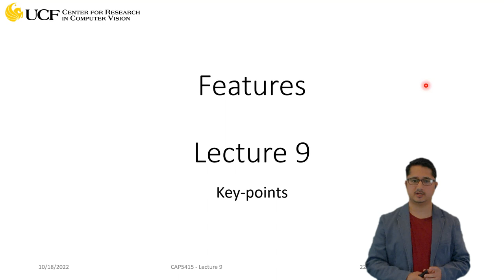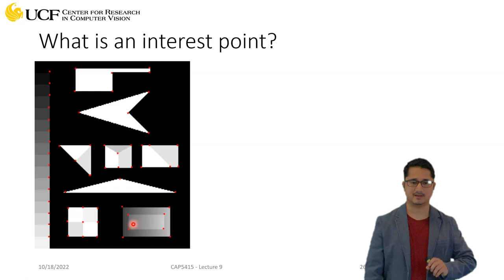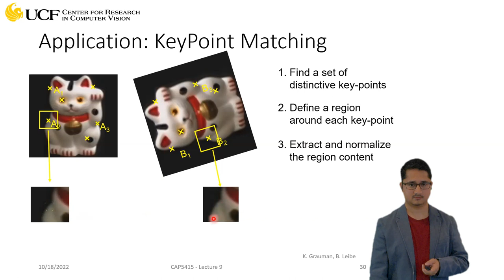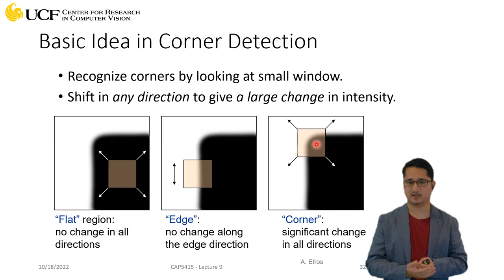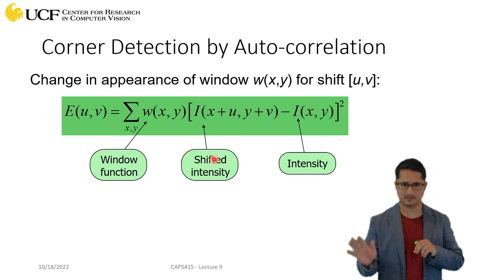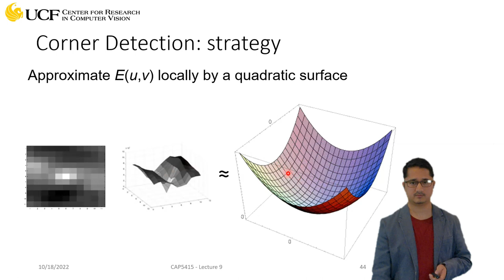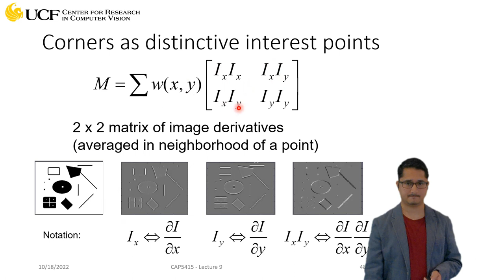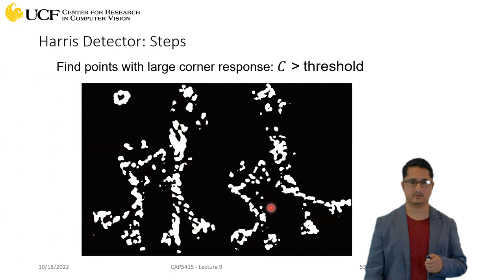Lecture 9.2: Features [Key Points]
Choosing interesting points
What is an interest point?
Properties of Interest points
Possible approaches: corner detection
Goals for KeyPoints
Application: KeyPoint Matching
Basic Idea in Corner Detection
Template Matching
Correlation
Corner Detection by Auto-correlation
Corner detection
Recall: Taylor series expansion
Corner Detection: Mathematics
Corner as distinctive interest points
Harris corner detection
Harris Detector: Steps